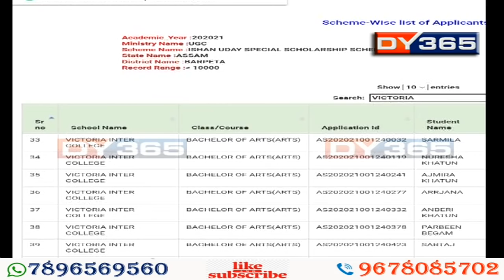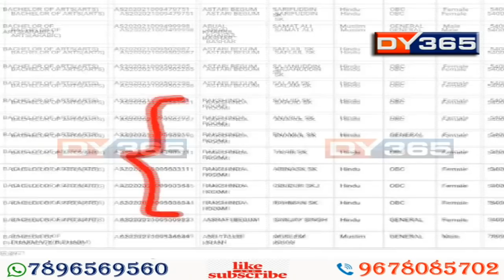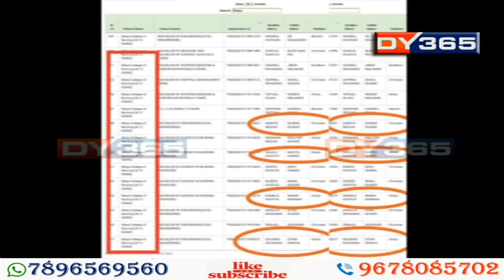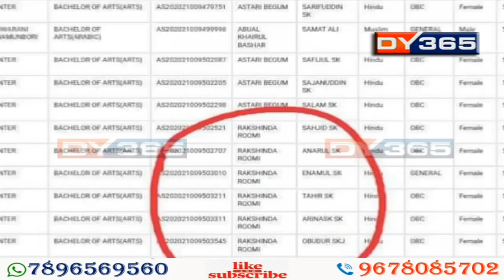ৰাজ্যত পুনৰ ছাত্ৰ বৃত্তি কেলেংকাৰি || Ishan Uday Scam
বিশ্ববিদ্যালয় অনুদান আয়োগৰ ঈশান উদয় জলপানি আঁচনিত বৃহত্‍ কেলেংকাৰি। বহু ভুৱা শিক্ষানুষ্ঠান খুলি হাজাৰ হাজাৰ ছাত্ৰ-ছাত্ৰীৰ নামত আত্মসাত্‍ কোটি কোটি টকা। যাৰ বাবে জলপানি লাভৰ পৰা বঞ্চিত বহু দুখীয়া মেধা ছাত্ৰ-ছাত্ৰী।